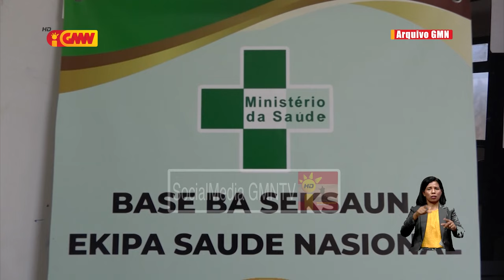Governu entrega ambulansia ba komisaun organizadora hodi hala’o servisu durante vizita Papa mai TL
Governu entrega ambulansia ba komisaun organizadora hodi hala’o servisu durante vizita Papa Francisco mai Timor-Leste